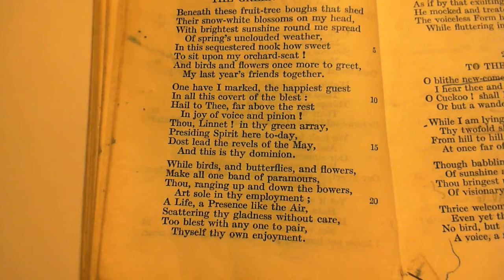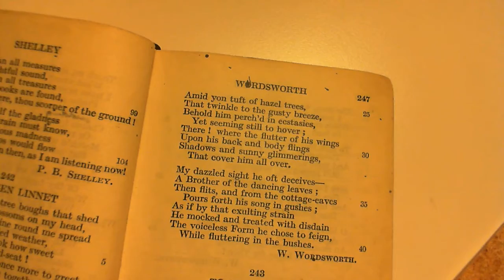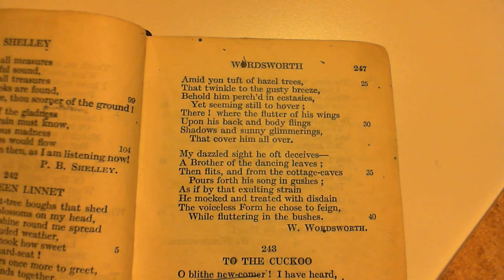The Green Linnet - W. Wordsworth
242 The Green Linnet
The two-hundred and forty-second poem in the collection.